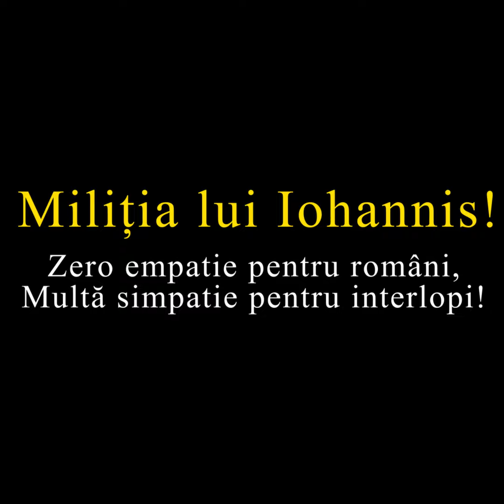Iohannis și PNL au zero empatie față de români, dar arată multă simpatie pentru interlopi!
Contul de YouTube al Partidului Social Democrat din Romania